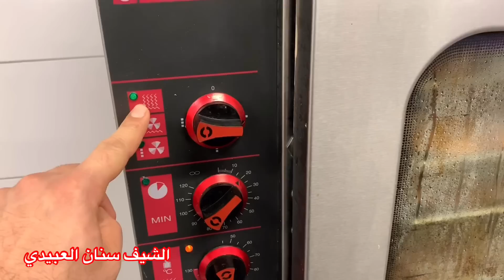اجواء صلاة العيد في المانيا🇩🇪 شيئ جميل🕌 من الشيف سنان العبيديSinan Salih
اجواء العيد